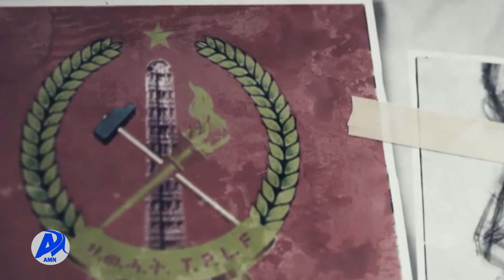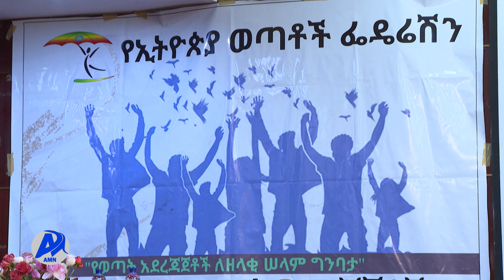የኢትዮጵያ ወጣቶች ፌደሬሽን ጥሪ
ወጣቶች  አንድነታቸውን በማጠናከር ለሀገር ሰላም እንዲሰሩ የኢትዮጵያ ወጣቶች ፌደሬሽን ጥሪ አቀረበ፡፡

አዲስ ሚዲያ ኔትዎርክ ነሐሴ 30/2014 ዓ.ም